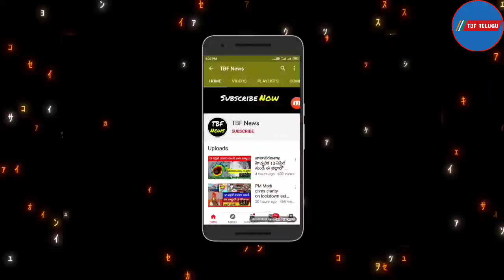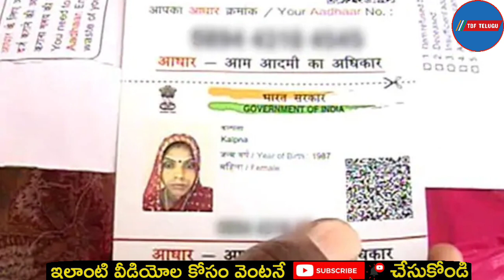రుణామాఫీ మరో 2 శుభవార్తలు | Runamafi another 2 good news